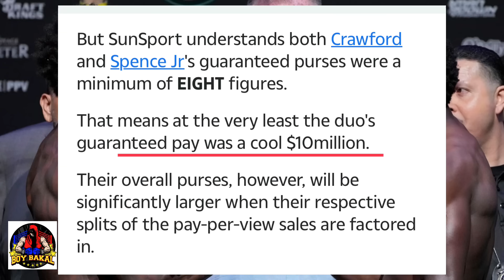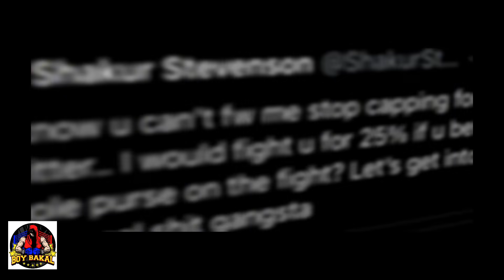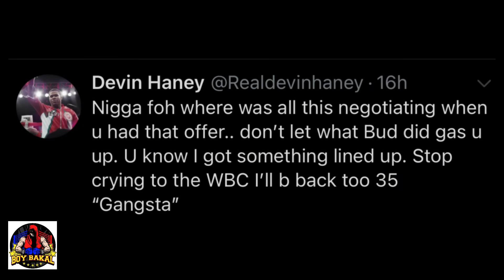Kinita Ni Spence At Crawford / Devin Haney Vs Stevenson Pustahan Buong Bayad/ 4 Undisputed Kilalanin